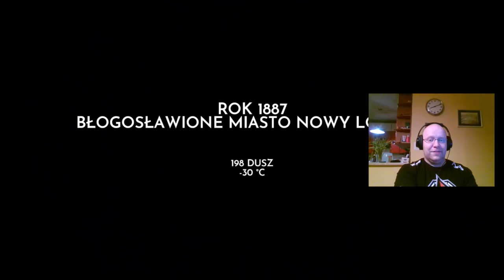ROSTPUNK - Minus 150 stopi !!! #6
Poniżej kilka przydatnych informacji:

Na czym gram:
Słuchawki z wbudowanym mikrofonem: SteelSeries Siberia 150 Raw Prism

Zapraszam do moich skrawków internetu:
- Steam - markowy_yt

Chcesz z Nami zagrać? Zapraszam na serwer dedykowany do FS19:
- SERWER: Europa kontynentalna
- MAPA: Ravenport
- NAZWA GRY: Markowy Dedyk
- HASŁO: MarKKowy

- intro'a/outro'a: Artur.Szczerba(at)interia.eu